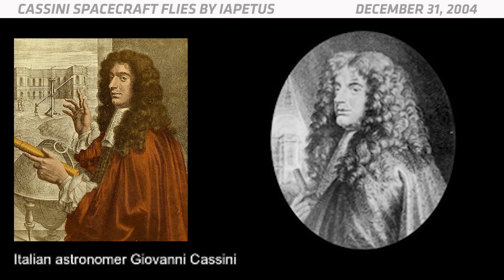Cassini flew by Saturn's moon Iapetus - On This Day In Space | Dec. 31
On Dec. 31, 2004, NASA’s Cassini spacecraft flew by Iapetus, Saturn’s third largest moon. -- ‘On This Day in Space’ Video Series on Space.com

Iapetus was discovered by the Italian astronomer Giovanni Cassini in 1671. NASA’s Cassini craft flew by the moon multiple times while it was in orbit around Saturn.

This was the first close flyby of Iapetus, and Cassini came within 77,000 miles of its surface. NASA's Deep Space Network received the first data from Cassini's flyby on New Year's Eve at 11:47 p.m. Pacific Time.

The Cassini Orbiter captured incredible, up-close images of Iapetus. The images revealed that Iapetus kind of looks like a yin-yang symbol. One hemisphere is as dark as coal, but the other is much brighter.

This earned it the nickname "the yin-yang moon." Cassini also discovered a huge ridge that runs along the equator, which earned it a second nickname: the "walnut moon."